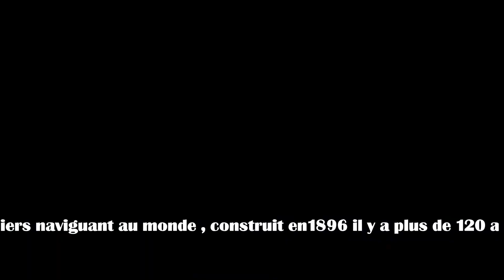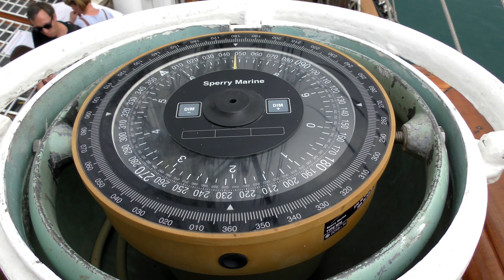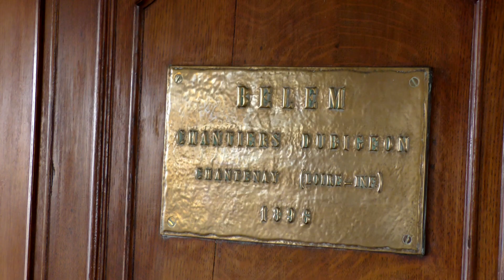Visite du Belem voilier de légende (1896) en escale a Antibes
'( merci de noter la vidéo )
Le Belem (1896) est le dernier trois-mâts barque français à coque acier, un des plus anciens trois-mâts en Europe en état de navigation et le second plus grand voilier restant en France.
Construit à Nantes, utilisé notamment dans les Antilles, puis tour à tour anglais, italien puis à nouveau français, cet ancien voilier de charge, plusieurs fois transformé, motorisé et rebaptisé, pour divers usages ( croisière de luxe et navire-école), fut finalement déniché par hasard à Venise dans un piteux état à la fin des années 1970, par un amateur Racheté grâce à l'appui d'une grande banque française qui finance la fondation qui entreprend sa restauration, il est aujourd'hui reconverti dans le cabotage, offre des stages d'initiation et de découverte aux passionnés, sert entre autres et accessoirement à la Marine nationale pour l'entraînement de ses mousses et apparaît dans les grands rassemblements de vieux gréements traditionnels.
Le Belem fait l'objet d'un classement au titre des monuments historiques depuis février 1984.